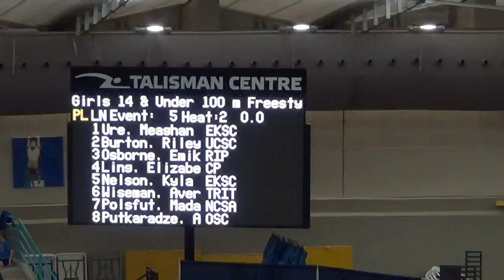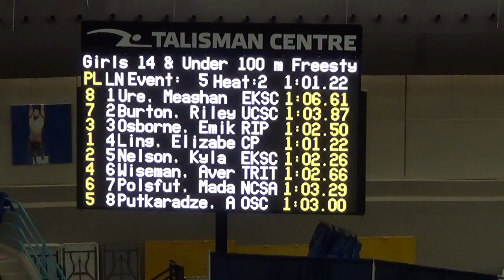2015 Alberta Age Group Championships Girls 11&12 100 free